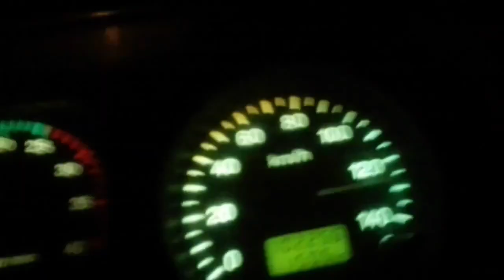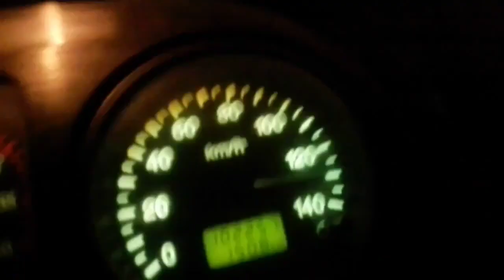BSRTC Volvo B9R hitting 130kmph in Patna-Muzaffurpur National Highway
Some 2 years ago, I went Muzaffarpur with BSRTC Volvo B9R and it was doing 130kmph furiously.